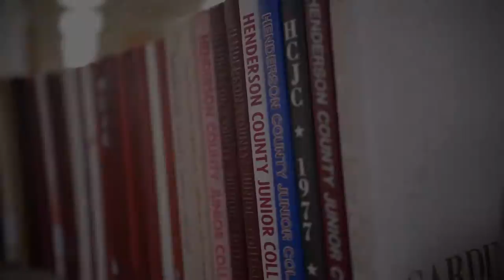About Trinity Valley Community College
Trinity Valley Community College is a learning-centered college that provides quality academic, workforce, college preparatory, student support, and community service programs that prepare and empower students for success and promote and enhance life-long learning for all communities served.